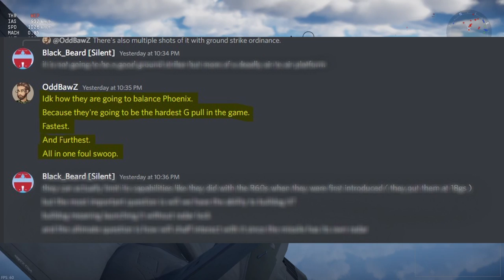CLUSTER BOMBS COMING TO WAR THUNDER ?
🔴 *** Joint The Habibi Party! ***

Yeah as the title says... Cluster bombs are coming to war thunder... or at least I think they are.

🎵 Music 🎵

🔴 *** ABOUT ME ***
I come from the faraway lands of Tunisia! Bringing you war thunder videos that are Meh in quality for you to enjoy!

A war thunder youtuber that makes content about. War Thunder!

• F14 Tomcat
• War Thunder